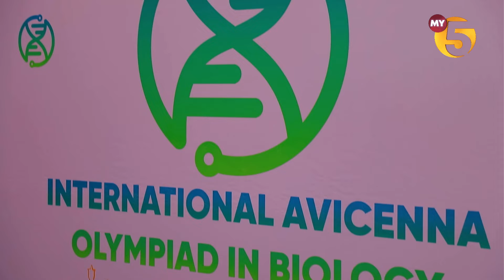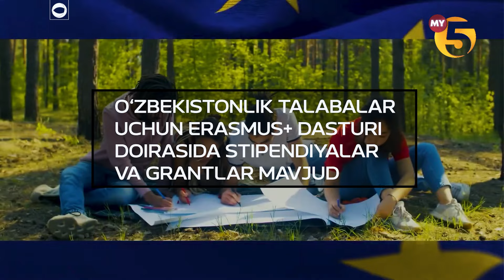"Gapiring" tok-shousi // Yoshlarni ilim-fanga qiziqtirish